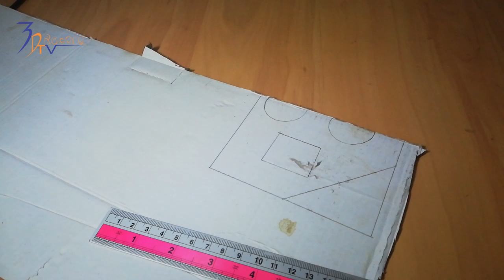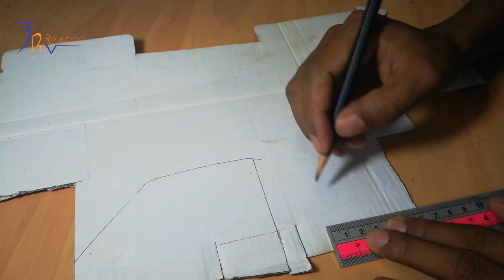How to make track car with JBL case